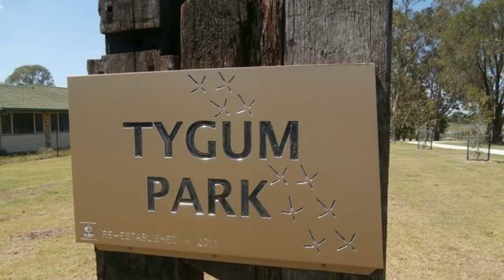Tygum Lagoon Logan City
Tygum Lagoon Is In  Logan City. In waterford west.  In South East Queensland. Very nice Place to Go And spend some time With The Kids